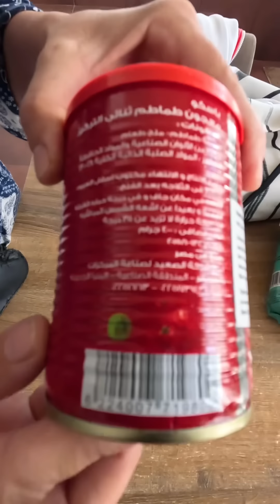صنع من خير بلدنا و وصل للسوق الاوروبي 🥫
الموضوع بالنسبة لينا اكبر من مجرد علبة صلصة 🥫🇪🇬